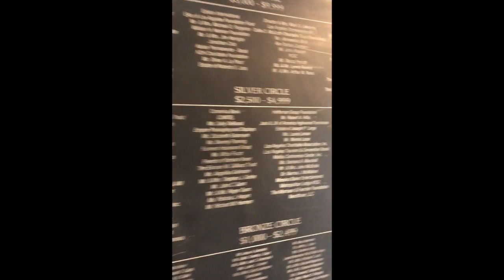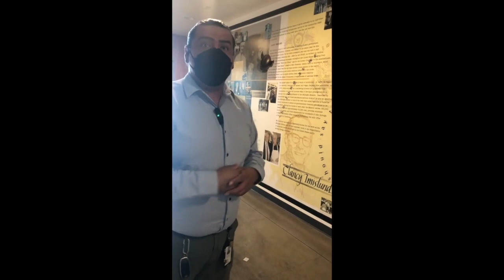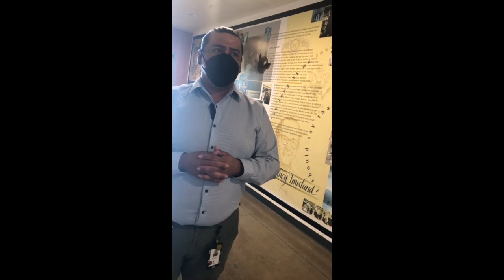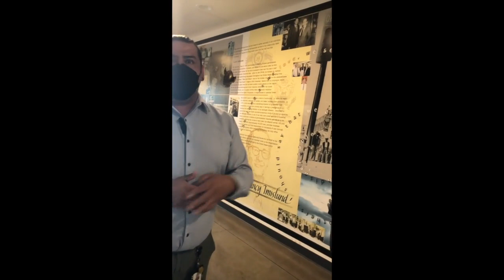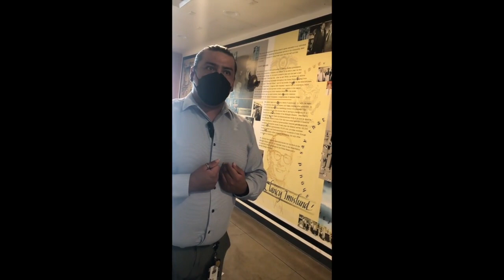Episode 73 - How to solve homelessness in California with Andrew Linares from Midnight Mission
Episode 73 is a conversation with Andrew Linares, Volunteer Manager at the Midnight Mission, a non-profit organization which helps homeless individuals in Southern California. With only five executive managers throughout its 100-year history, it is known to be the most efficient direct service operation in the country.

Chapters:
0:00 Meals for the homeless
01:57 What differentiates Midnight Mission
04:24 How does the shelter operate
06:02 Housing-first approach and SRO (single room occupancy)
07:26 Nonprofit resource allocation - how do they spend money?
09:35 Midnight mission services
12:40 Program for drug addicts-12-steps and personal autonomy
18:22 What to do about street camping
20:17 How to deal with homelessness on a policy level
26:50 Harm reduction policies
28:45 Nonsensical government funding programs
33:39 Jobs for homeless people
36:04 What is the government doing wrong and how they can improve
38:46 Prop47 and AB109
40:46 History of Midnight Mission and homelessness
44:03 Hiring previously homeless people
45:45 Collaboration with rehabs and evaluation of results
50:00 Advice to the government